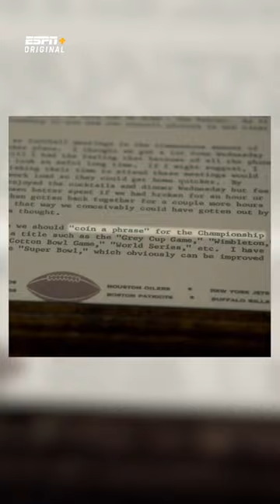Peyton Manning & Patrick Mahomes discover how the Super Bowl got its name 👀